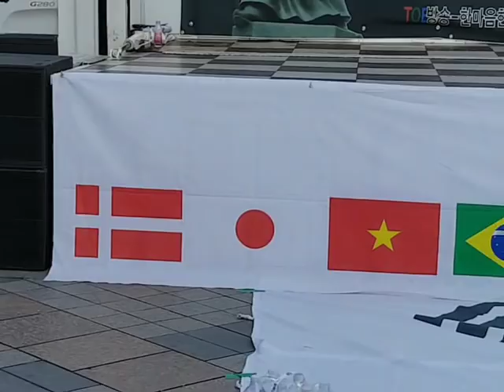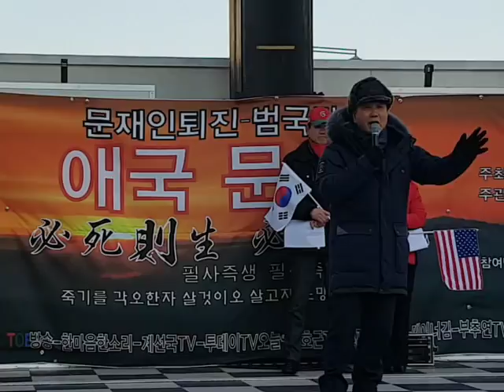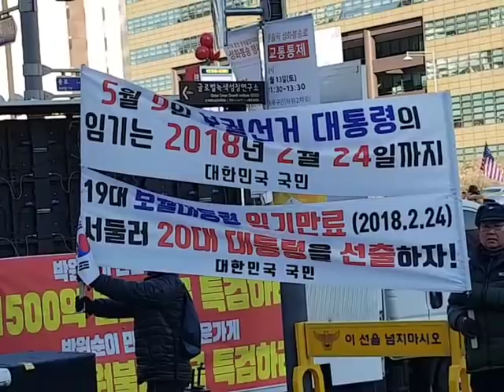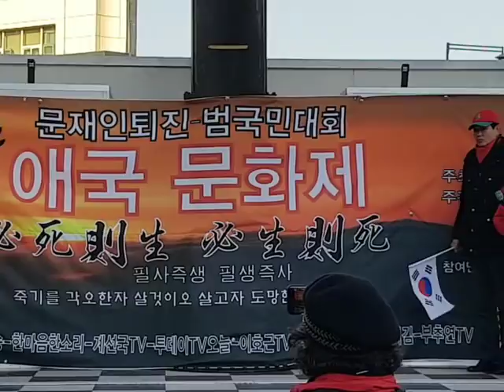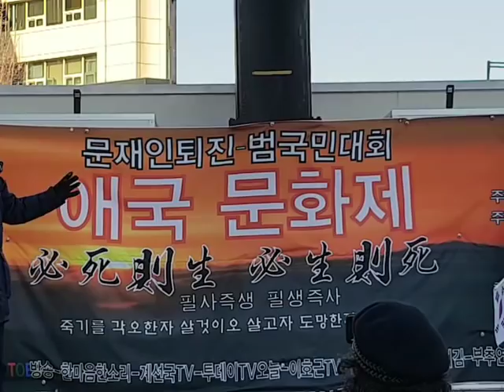광화문 태극의병-한성주장군